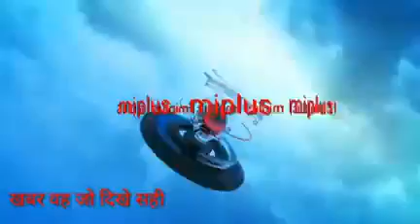जहानाबाद जिले के परिसदन में जदयू के पूर्व विधायक अभय कुमार सिन्हा गया जाने के दरमियान जहानाबाद में